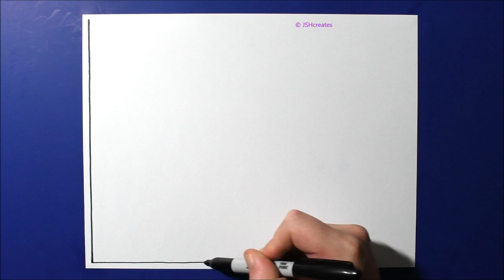Spontaneous Abstraction #20 / One Line Drawing / On Safari Abstract Pattern Design / Satisfying Art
On Safari abstract pattern using a one line drawing technique.  Very relaxing and satisfying and the end product is almost always a cool modern art design.  Created with a Sharpie on 110lb cardstock. From my new series "Spontaneous Abstraction" #20

You can follow me on:  (links below)